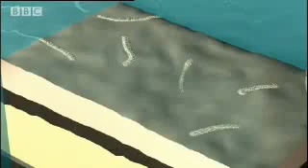How Many Asteroids Hit Earth - What Really Killed The Dinosaurs?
Scientists take a closer look at the layers of rock beneath the site of one of the largest asteroid impacts on the planet to see how many asteroids it must have taken to drive the dinosaurs to extinction.